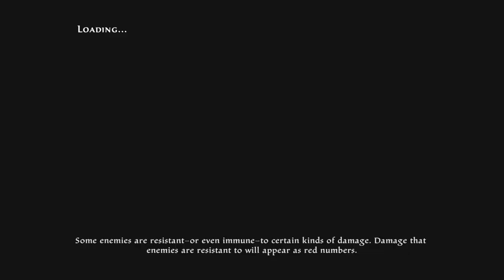Kingdoms of Amalur Re-Reckoning Part 65